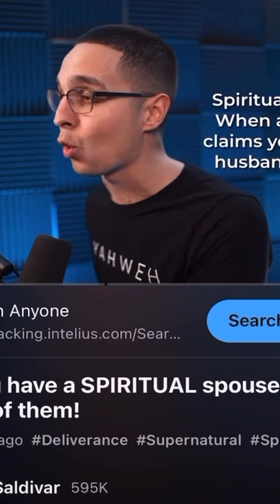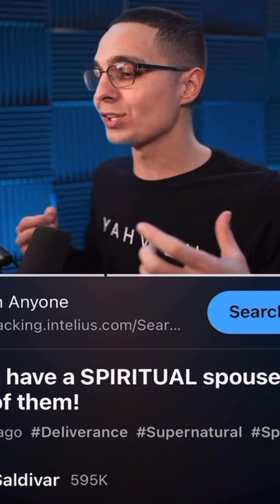That is not your kingdom spouse 🙄🥴